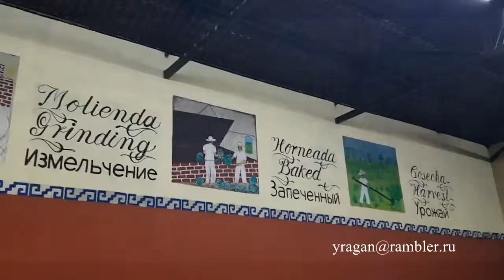Как делают текилу Мексика путешествуем с Ларуссия